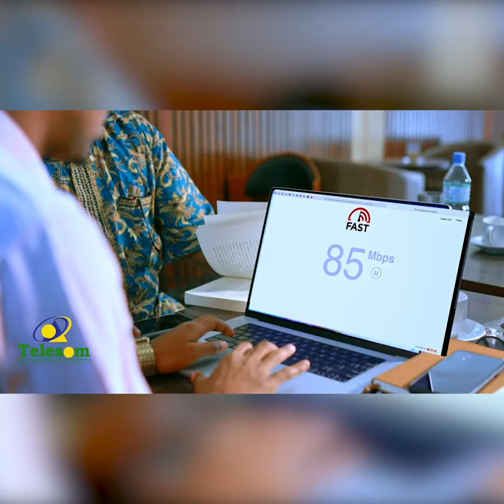"Reer miigeenu toos bay kuu waydiinayaan qoladaada" Dr Bulxan